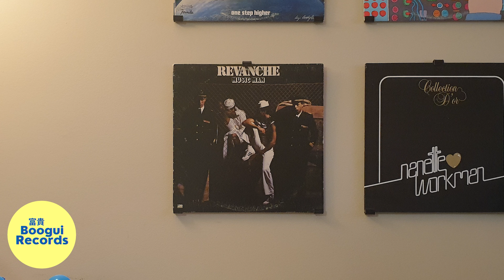[Diggin' Boogui] Revanche - Music Man (1979)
Vestax VMC-004FX
Ortofon VNL